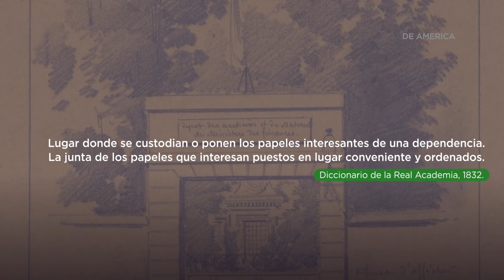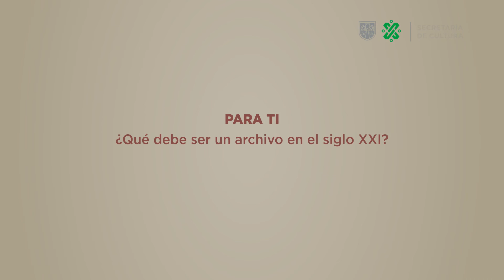IAW2020 ¿Para ti qué es un archivo? | Efemérides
El 9 de Junio se celebra el Día Internacional de los Archivos ¿para ti que debe ser un archivo en siglo XXI?